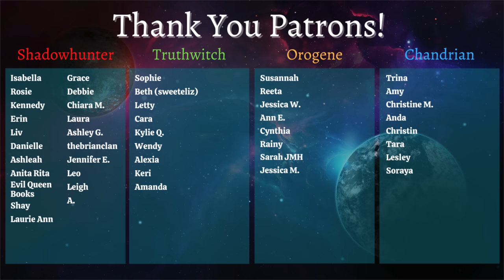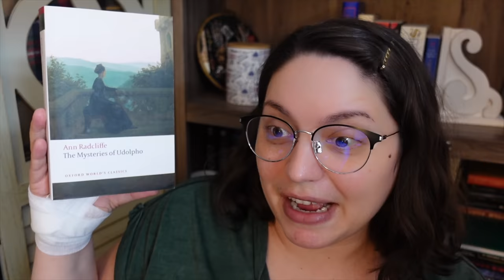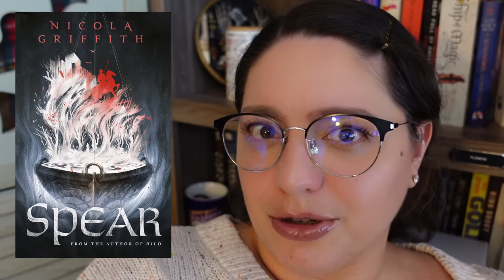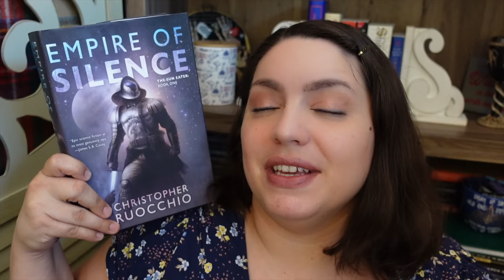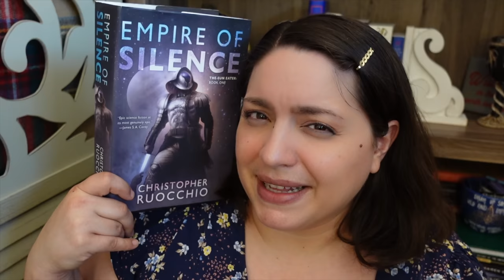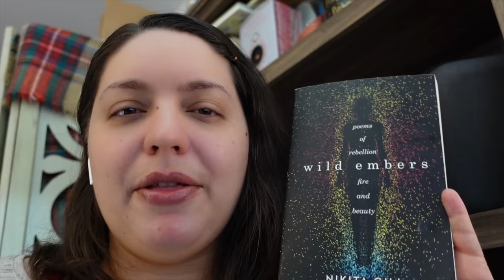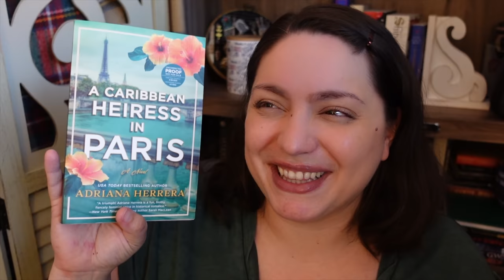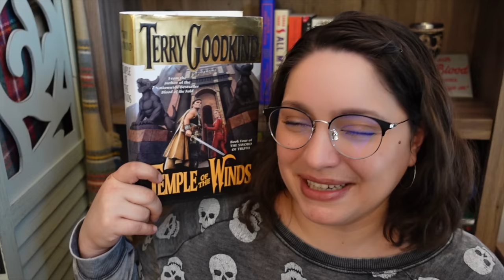So Many Three Stars! | April Mid-Month Reading Wrap Up, Vlog Style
Surprise! This month you are getting an early mid-month wrap up in a vlog style! Because of travel plans I can't do my usual, so hopefully this is a fun alternative. Let's talk about what I've been reading in April!

BOOKS MENTIONED
Stag Karen Russell
Temper Me Alexandria House
The Mysteries of Udolpho Ann Ward Radcliffe
Sex Coach M.S. Parker
Spear Nicola Griffith
Don't Go Baking My Heart N.G. Peltier
Empire of Silence Christopher Ruocchio
Black Buck Mateo Askaripour
Wild Embers Nikita Gill
Hench Natalie Zina Walchotts
The Way to Rio Luna Zoraida Cordova
A Caribbean Heiress In Paris Adriana Herrera
A Mirror Mended Alix E. Harrow
The Temple of the Winds Terry Goodkind

EQUIPMENT
Ring Light

527 Hudson St. # 20030